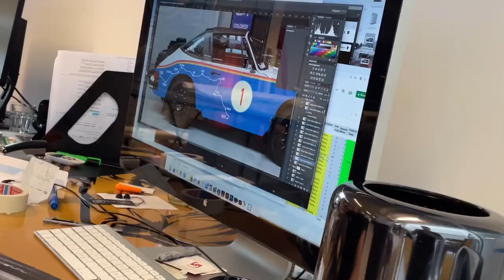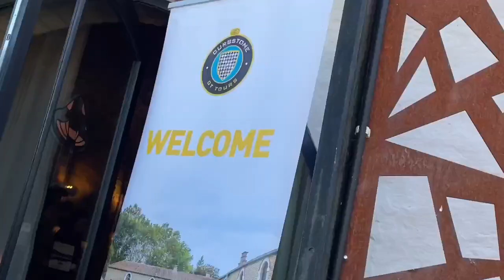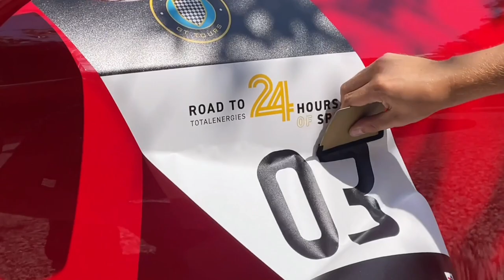Intense Matt Petrolhead wrap voor een Ford Mustang en de Curbstone GT-Tour richting de 24h van SPA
Welkom bij een nieuwe Wraps of the week! Deze week wrappen we een Ford Mustang in PWF Intanse Matt Petrolhead, een Volvo XC60 in PWF matt pine green en een BMW 2 series Gran Coupe in XPEL Stealth PPF. We voorzien op Curbstone GT-tour, the road to Spa 24h, de deelnemende wagens van de juiste bestickering en we doen weer nieuwe challenge met het team ! Check out THE WRAPS OF THE WEEK!!